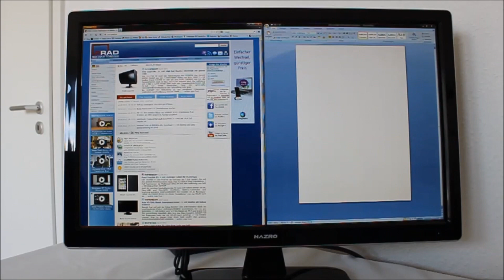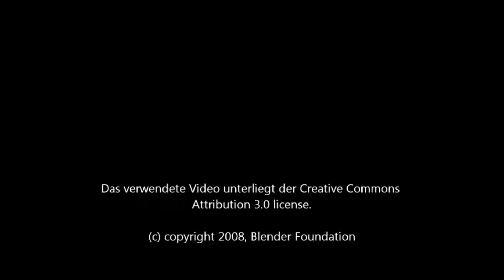HAZRO HZ27WC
In diesem kurzen Video möchten wir den günstigen 27 Zoll Monitor HAZRO HZ27WC mit IPS-Panel kurz vorstellen.